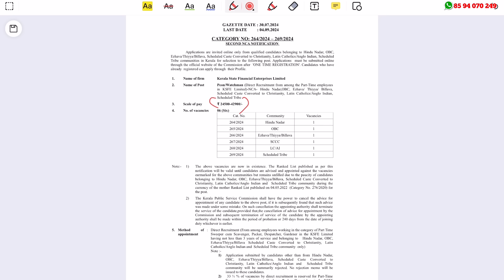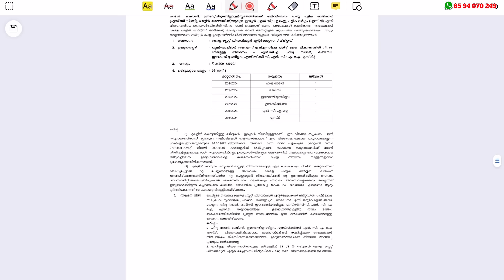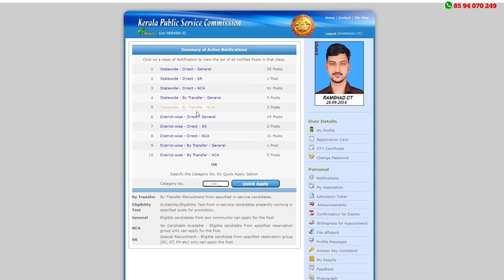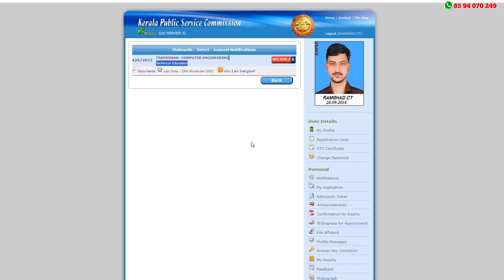KSFE യില്‍ പ്യൂണ്‍ ജോലി - ഇപ്പോള്‍ അപേക്ഷിക്കാം